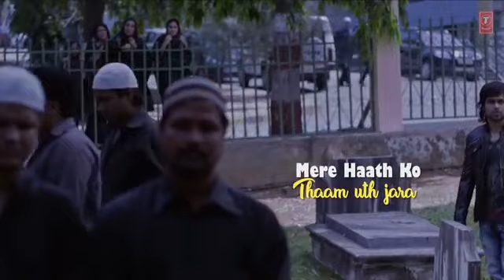Aye Khuda/ lyrics video /Murder 2/ Emraan